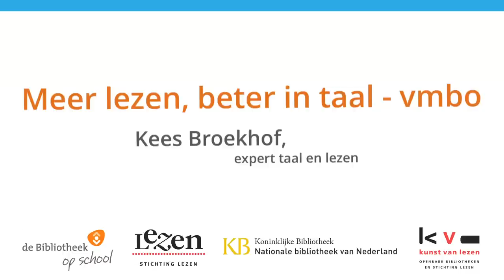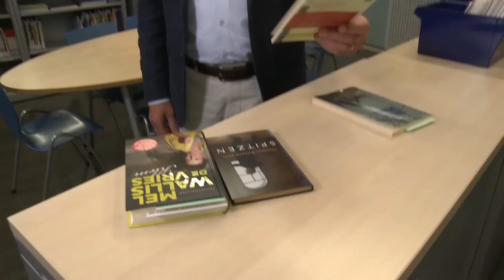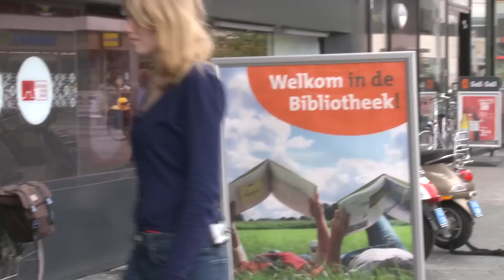Kees Broekhof over vrij lezen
Kees Broekhof, de leesdeskundige van Nederland, legt uit hoe je vrij lezen op school kunt inrichten en welk effect dit heeft op de taalontwikkeling.